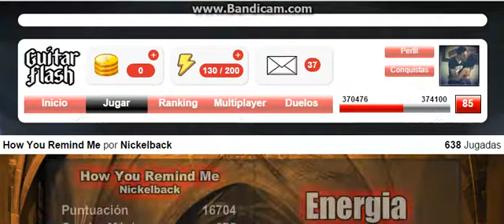How You Remind Me por Nickelback Medio RECORD (16704)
Path 2_3_3
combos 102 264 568